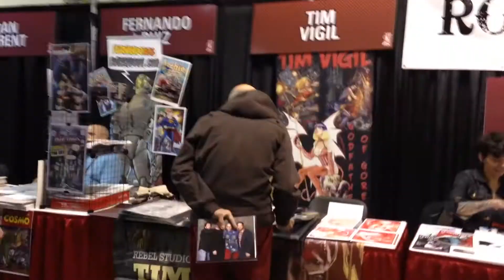Calgary Expo 2015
Calgary Comic and Entertainment